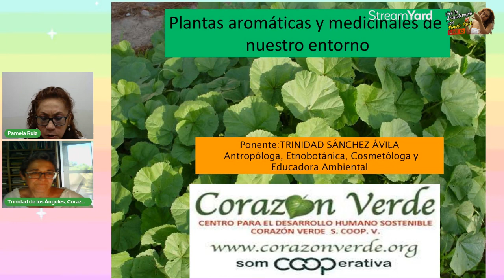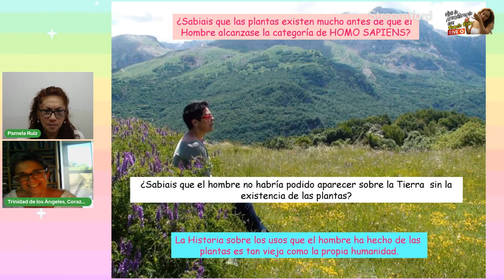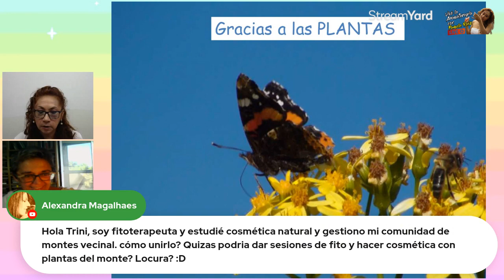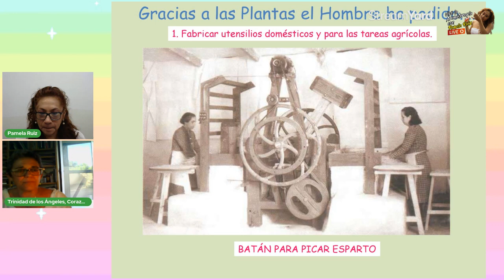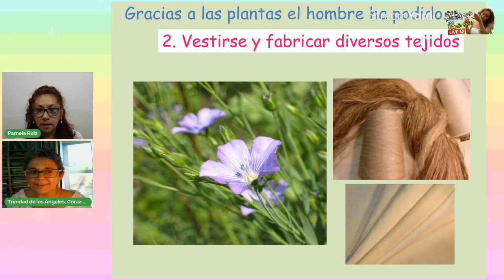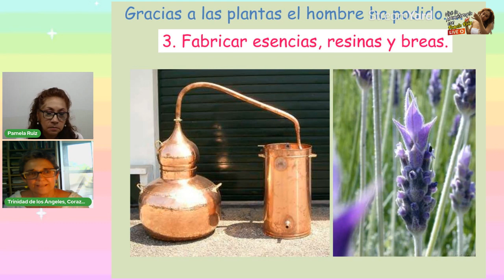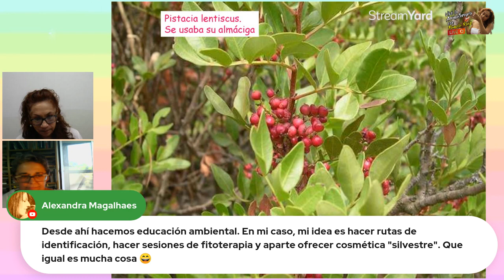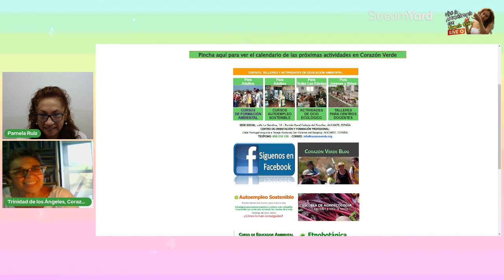Pamela Ruiz / Trinidad de los Ángeles Sánchez (España) REMEDIOS TRADICIONALES Y NATURALES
Acompaña a Pamela Ruiz en su búsqueda hacia el Bienestar del Uso y aplicación de la Aromaterapia quien junto a sus invitados aprenderemos y conoceremos más de esta terapia que cada día gana más aceptación a nivel internacional.

♕ MENCIONES PARA COMPRA DE PRODUCTOS DE AROMATERAPIA ♕